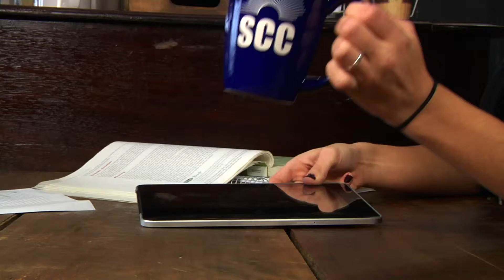Discover the Possibilities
30 second spot promoting the programs at Somerset Community College.